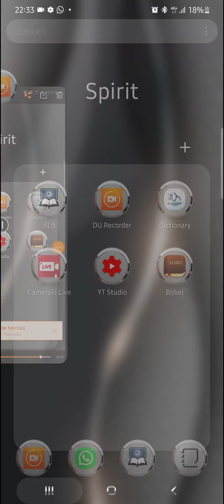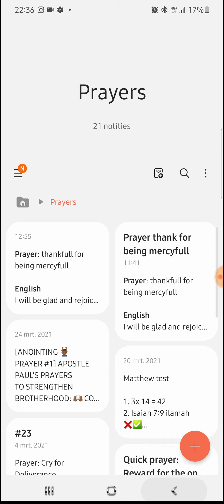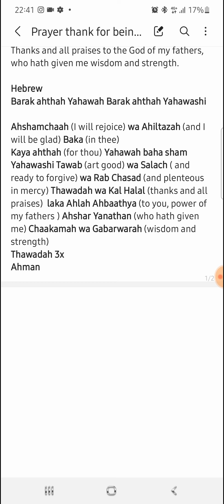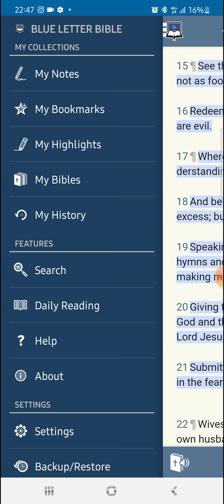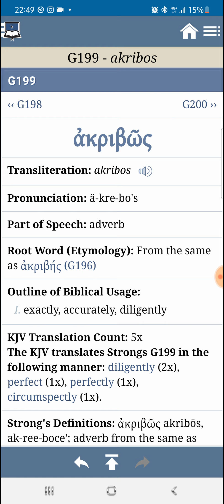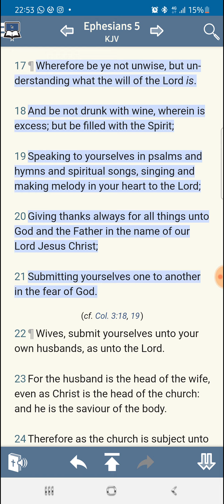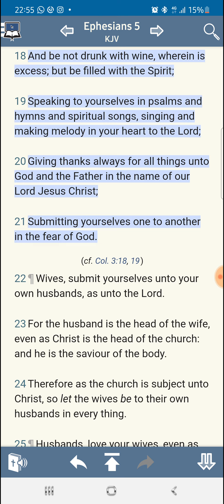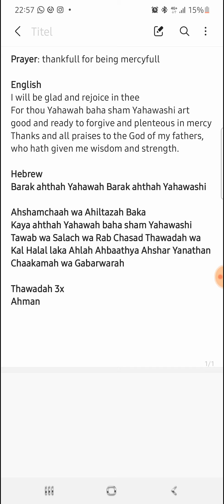#24. Hebrew prayer: thankfull for his mercies